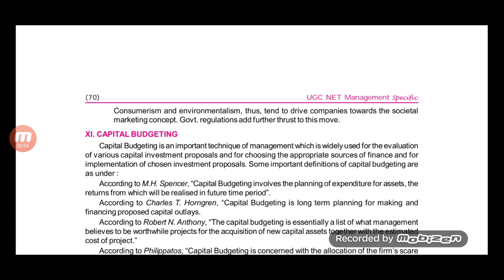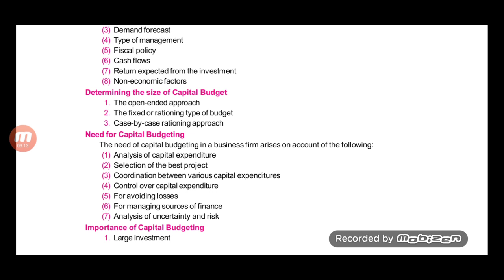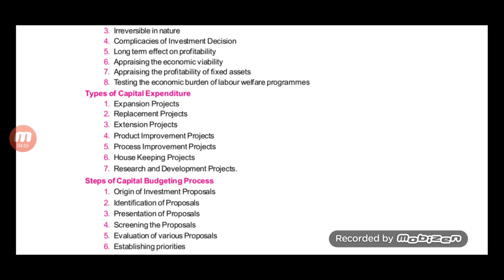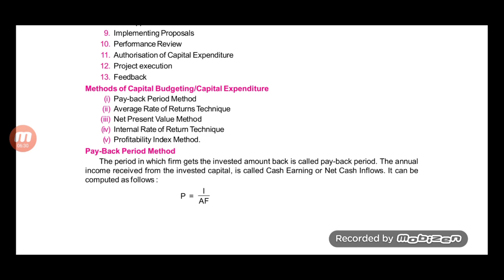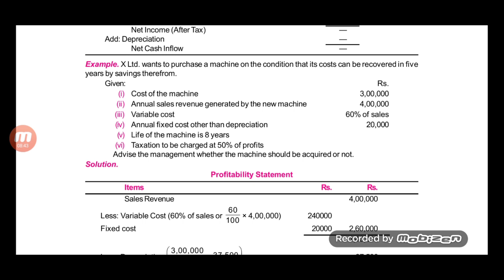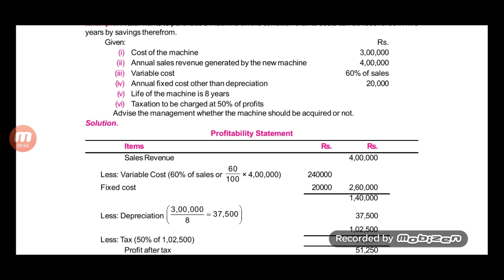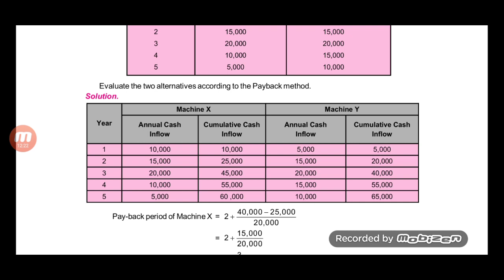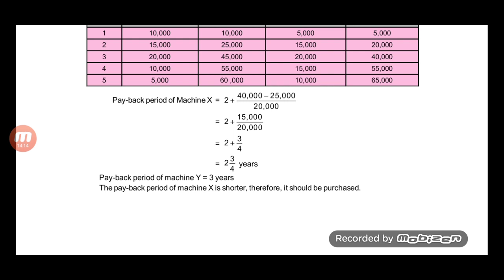NET MANAGEMENT UNIT 1 CAPITAL BUDGET AND PAY BACK PERIOD